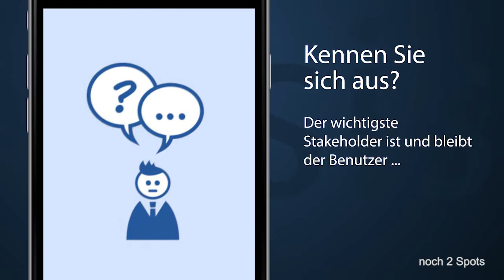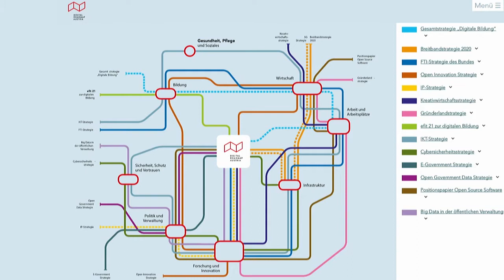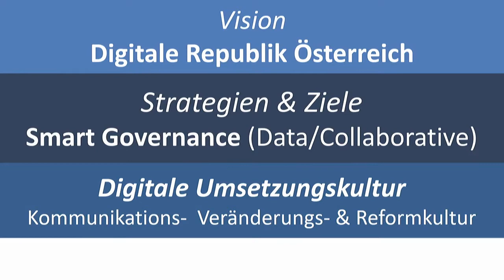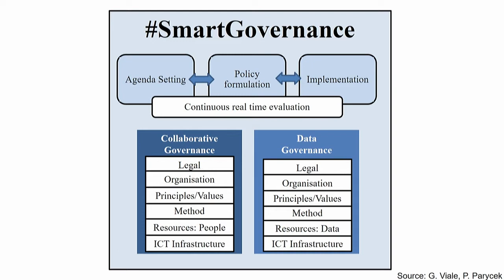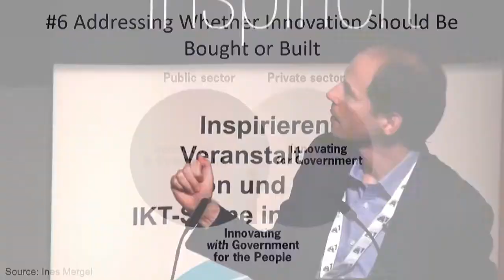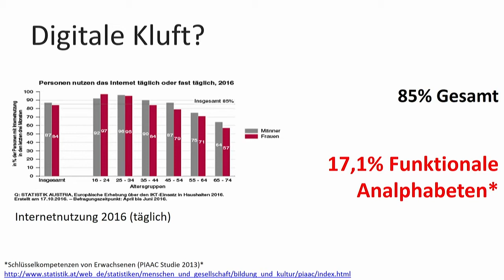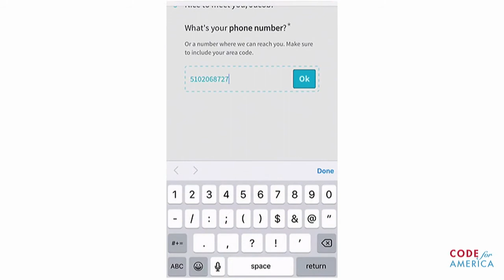Prof. Mag. Dr. Peter Parycek, MAS MSc (ADV-Vorstand, Donau-Universität Krems)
Öffentliche IT im digitalen Zeitalter

Regie: Mag. Roland Kissling (Computerwelt)
Kamera, Ton, Schnitt: Dr. Christian Thomas Jirik (Austrocam)